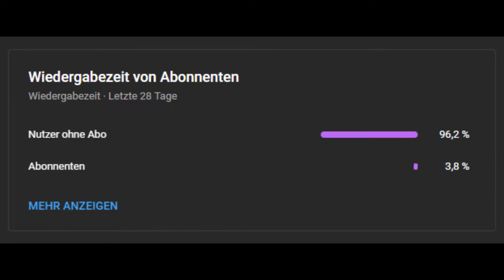Season 4 Trailer Analyse l Sea of Thieves [Deutsch]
Heyho Leute und willkommen zu nem neuen Video. In diesem Video schauen wir uns den Trailer von Season4 an und schauen mal was uns alles erwarten könnte. Viel Spaß!

00:00 - Intro, Infos & Realese
00:27 - Analyse & Spekulationen
02:50 - Outro